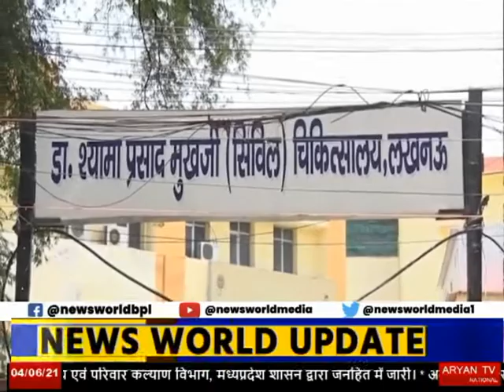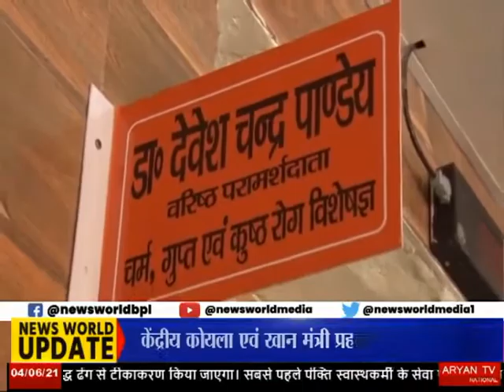News World -Khas Khabar -UP- मंत्री महेन्द्र सिंह ने बाढ़ कार्यों का किया निरीक्षण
बारिश के समय में कुछ ही समय बचा है बारिश से पहले यूपी का जलशक्ति विभाग सक्रिय हो गया है...जलशक्ति मंत्री महेंद्र सिंह लगातार बाढ़ बचाव कार्यो का दौरा कर रहे है...गुरूवार को जलशक्ति मंत्री महेंद्र सिंह ने गोण्डा-बस्ती और शुक्रवार को सिद्धार्थनगर,महाराजगंज का दौरा किया...मंत्री ने जहां गुरूवार को गोडा के करनैलगंज और बस्ती में घाघरा नदी का दौरा किया वही शुक्रवार को सिद्धार्थनगर में बूढ़ी राप्ती नदी और महराजगंज में रोहिन नदी,गंडक नदी का निरीक्षण किया... जलशक्ति मंत्री महेन्द्र सिंह ने अधिकारियों को कड़े निर्देश देते हुये कहा कि बाढ़ से बचाव के लिए कराये जा रहे निर्माण कार्यों में लापरवाही नही होनी चाहिए... इसके साथ ही मानक के अनुरूप गुणवत्ता, पारदर्शिता एवं समयबद्धता पर विशेष ध्यान दिये जाने के निर्देश दिये... उन्होंने कहा कि निर्माण कार्यों में किसी भी प्रकार की लापरवाही पाये जाने पर सम्बन्धित अधिकारी के विरूद्ध कठोर कार्यवाही की जाएगी.

बाइट --   डॉ. महेन्द्र सिंह ,  जलशक्ति मंत्री